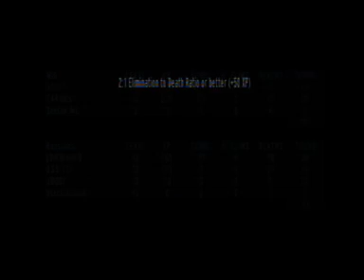Industrial with Zapdos